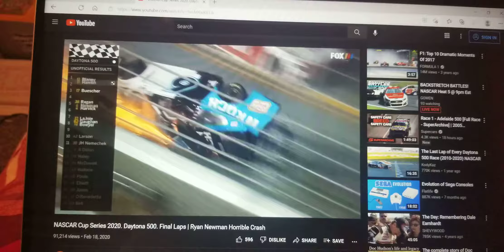2020 Daytona 500 Finish + Ryan Newman's Crash At Daytona With Sound Effects